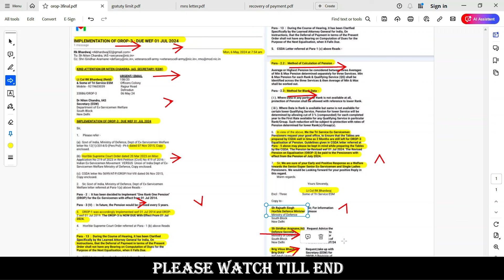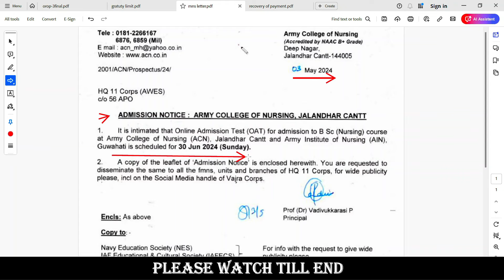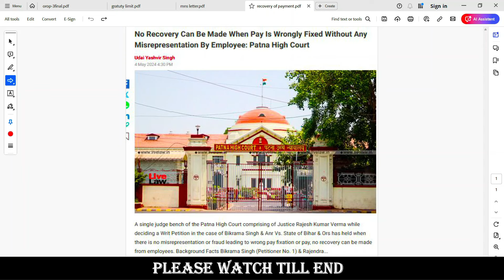OROP-3 पर रक्षा मंत्री को पत्र 01Jul 24 से होगी लागू |रिटायरमेंट ग्रैज्युटी में अब 5 लाख की बढ़ोतरी